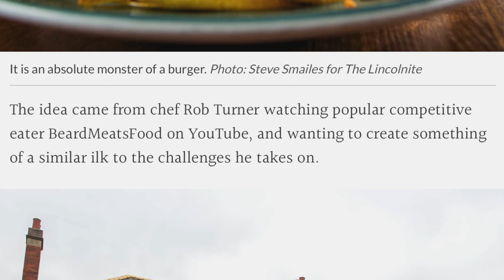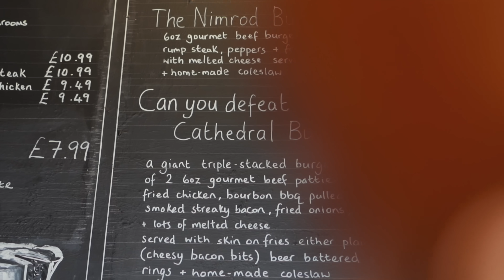THE CATHEDRAL BURGER CHALLENGE | BeardMeatsFood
Back on home soil and I'm paying a visit to The Fox & Hounds in North Hykeham, Lincolnshire to take on their 'Cathedral Burger Challenge'.

I got wind of this one right before I left for Canada when a few people sent me a link to a story, which said that the pub's owner had decided to add a food challenge to their menu after watching some of my videos. Least I could do was swing by and give it a crack!

MAILING ADDRESS:
WF10 9DR
United Kingdom